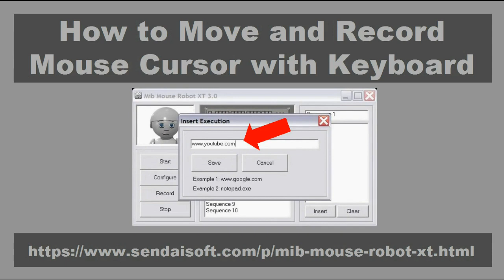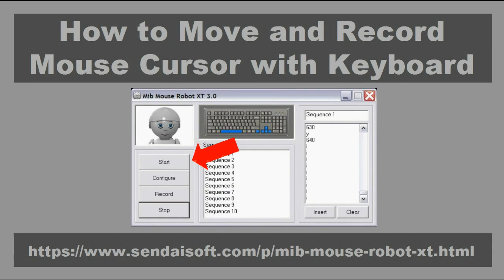How to Move and Record Mouse Cursor with Keyboard